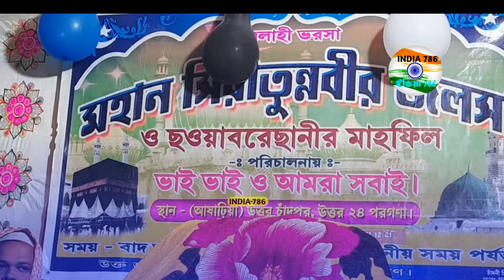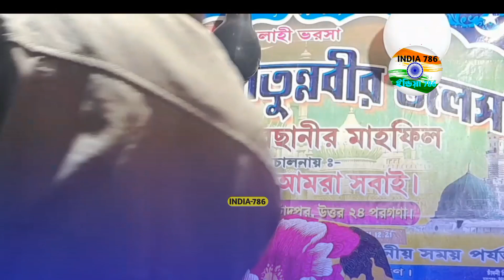হযরত নিজামুদ্দিন আউলিয়া রহঃ ঘটনা / পার্ট-২/ মাওলানা আব্দুল রহমান সাহেব বাগন্দী ভারত // Bangla waz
আসসালামুয়ালাইকুম ইন্ডিয়া 786 ইউটিউব চ্যানেল
দিল্লি বুকে একজন আল্লাহ বিখ্যাত অলি শুয়ে আছেন হযরত নিজাম উদ্দিন আউলিয়া তিনি জীবনে 99 টি খুন করার পরে একজন আল্লাহ বিখ্যাত অলি হযরত কুতুব উদ্দিন বাগদিয়াই কাকিকে ওজুলকে যখন মারতে গিয়েছিলেন তখন কি ঘটনা ঘটেছিল এই বিষয়ে এই প্রথম খন্ড দেওয়া হলো এই ভিডিওতে বক্তা মাওলানা আব্দুর রহমান সাহেব বাগন্দী ভারত উত্তর চব্বিশ পরগনা বসিরহাট এই ভিডিওটি প্রকাশ করল ইন্ডিয়া ৭৮৬ ইউটিউব চ্যানেল
👉(india 786) আমাদের এই ইসলামিক ইউটিউব চ্যানেলে বিভিন্ন ওয়াজ ও সুন্দর সুন্দর গজল আপলোড করা হয় বিভিন্ন আকর্ষণীয় ইসলামিক ভিডিও নিয়মিত আপলোড করা হয় ইনশাল্লাহ ❤️

👉 আমাদের ভিডিও ভাল লাগলে 👍 লাইক কমেন্ট করবেন ও বেশি বেশি শেয়ার করবেন এবং আমাদের চ্যানেল টি সাবস্ক্রাইব করে পাশে থাকা বেল আইকনটি প্রেস করেবেন যাতে আমাদের নতুন নতুন ভিডিও সবার আগে আপনি দেখতে পাবেন ইনশাল্লাহ।  ❤️

👉 একটি সচেতন বার্তা 🚫 আমাদের চ্যানেলের ভিডিও আমাদের বিনা অনুমতিতে কেউ কপি করবেন না

ভিডিওটি শেয়ার করলে দ্বীনি কাজে শরীক হন।

ইন্ডিয়া 786 বাংলা ইউটিউব চ্যানেল
India 786 Bengali YouTube channel